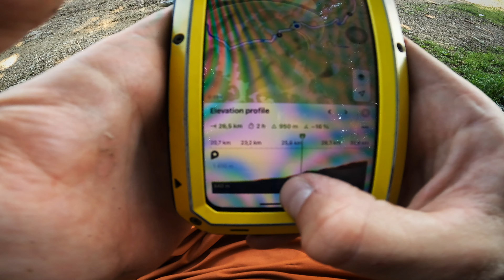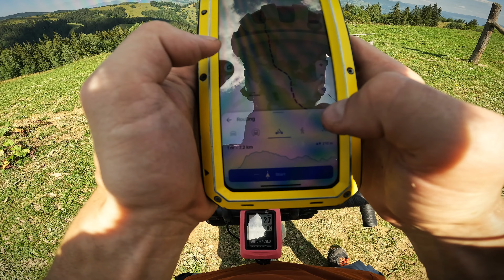Красноїлля - Розтіцька - Кринта | Що по Гревелу?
Випробували себе на хардкорному маршруті.  Мені сподобалось, дівчатам - ???

0:57 Інтро
1:28 Старт з Рівня
5:46 Початок апхілу
14:38 Перекус ягодами
16:29 Траверс
22:00 Поворот на сироварню
24:11 Спуск у Верховину